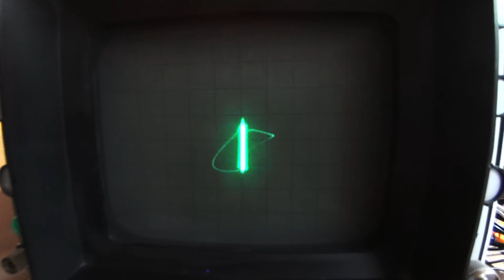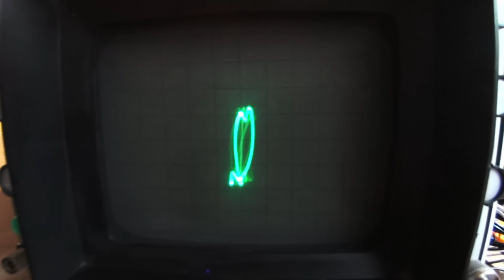Experimenting with Oscilloscope Music and Malström Synthesizer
Shout out to Jerobeam Fenderson for his fantastic tutorials using Pd and Max for Live.

In this video I'm playing with an HP 180A Oscilloscope (a $5 auction score) and the Malström Graintable Synthesizer from Reason.

Unsure of where he fits into it all, Nick Vardalos has been at it for 20+ years under many names: Habeas Dorkus (late 90's), Dr Squidd (late 90's - 2003), Ornamental Contortion (short lived project with a psycho 2004), Uncle Drunkle (Score for short film 2006), Death Watcher (1990 with Stuart last name unknown)